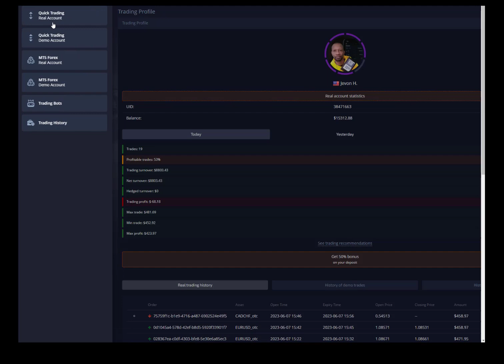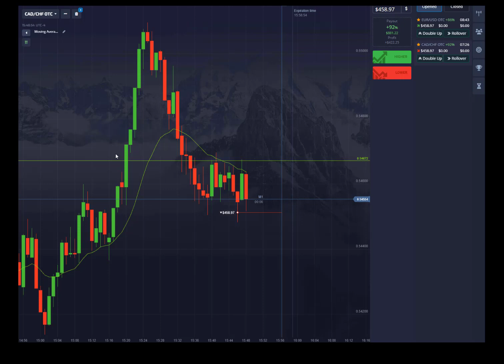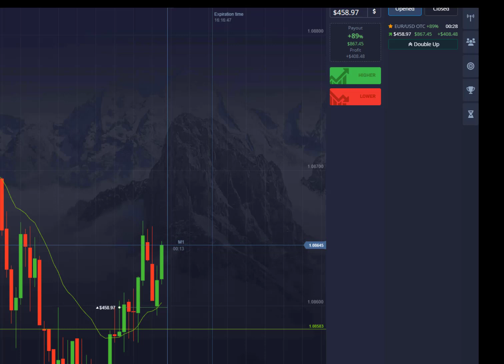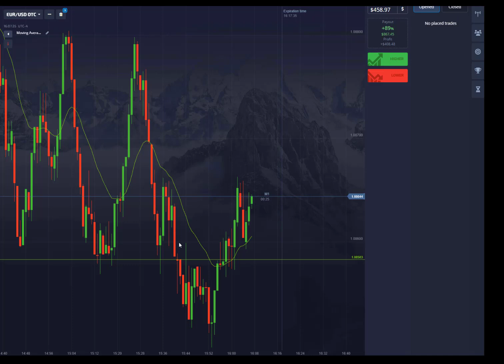Binary Options Clutch Range Fade Trading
Looking to make some quick profits in the markets? Look no further than binary options clutch range fade trading! In this video, we'll show you how to use this powerful trading strategy to make money in a hurry.

Binary options clutch range fade trading is a stock trading strategy that uses market conditions to make informed trades. By trading in close proximity to the market's closing price, you can make quick and profitable decisions. Watch this video to learn more about this powerful strategy and how to use it to your advantage!

Begin your trading journey with PocketOption.  Trade free on Demo until you master your setups.

Cryptocurrency Portfolio Resources

The information and content written, broadcasted, and/or disseminated by and through my channel is intended FOR GENERAL INFORMATION PURPOSES ONLY.
Nothing written or discussed is intended to be construed, or relied upon, as investment, financial, legal, regulatory, accounting, tax or similar advice, nor should it be.
All content expressed, created, and conveyed by my channel is premised upon subjective opinions pertaining to currently-existing facts readily available.

On my YouTube channel where we speak about things like:
- binary trading
- pocket options